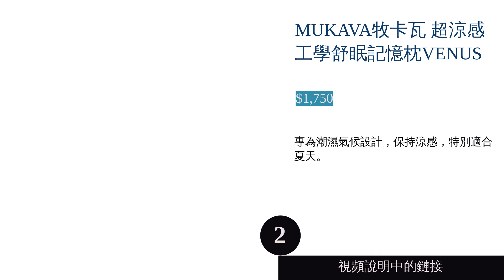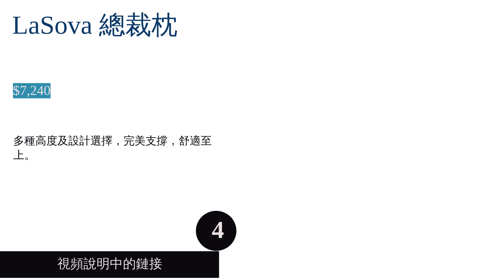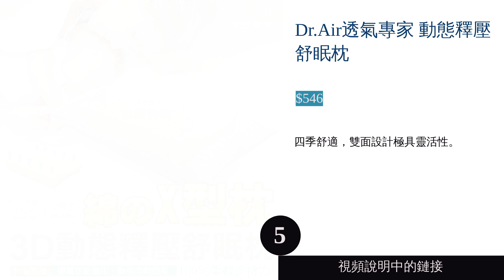2024年的舒眠枕優選介紹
2024年的舒眠枕優選介紹

00:00 介紹
00:04 #1 - Pure Sleep 低反發快眠記憶枕:
00:41 #2 - MUKAVA牧卡瓦 超涼感工學舒眠記憶枕VENUS:
01:15 #3 - LOVEFU 月眠枕:
01:47 #4 - LaSova 總裁枕:
02:11 #5 - Dr.Air透氣專家 動態釋壓舒眠枕:
02:36 結尾

精心挑選的舒眠枕，讓每個人都能找到適合的睡眠伴侶。

部分產品圖片/視頻是從製造商和賣家那裡獲取的。
如有任何版權投訴，請通過電子郵件聯繫 KikiTop。